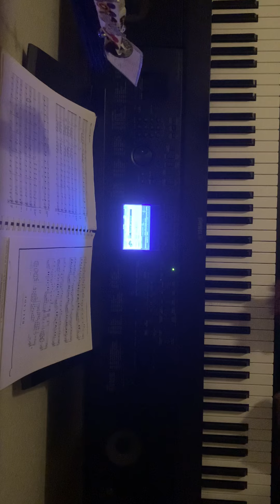Ballade in g minor